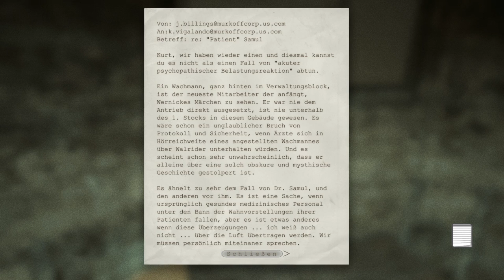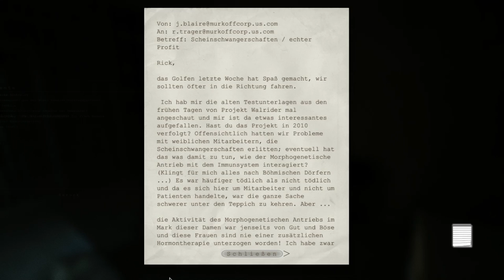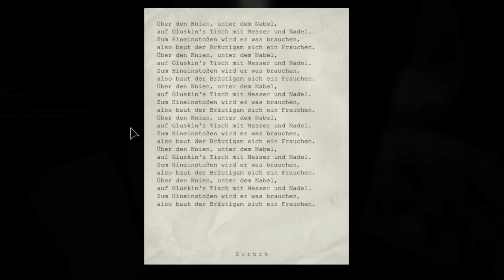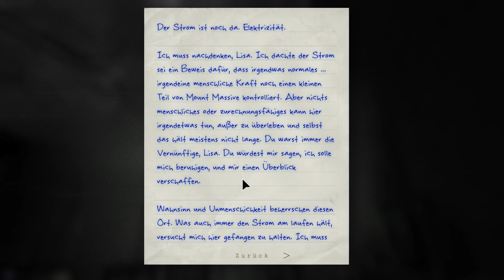Outlast Whistleblower USK +18 # 004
VIDEOBESCHREIBUNG

Outlast Whistleblower
erhältlich auf Steam

Minecraft
gekauft auf minecraft.net